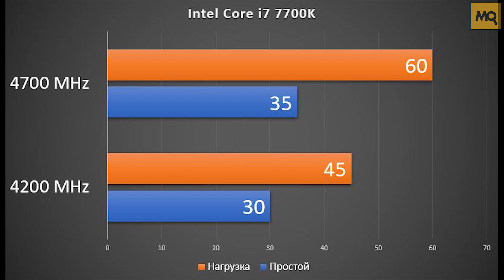Cooler Master Hyper 212 Black Edition обзор кулера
Cooler Master Hyper 212 Black Edition при невысокой стоимости продемонстрировал высокую эффективность отвода тепла и низкий уровень шума. Окраска в черный цвет явно пошла на пользу общему визуальному восприятию этой системы охлаждения. Не перекрывает слоты оперативной памяти, поддерживает возможность установки второго вентилятора и предлагает широкую совместимость с платформами INTEL/AMD.